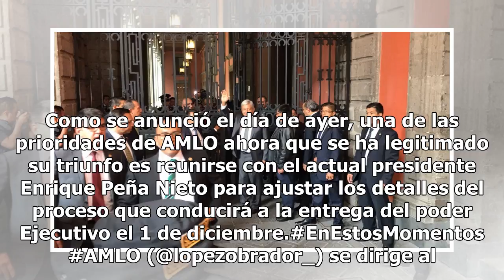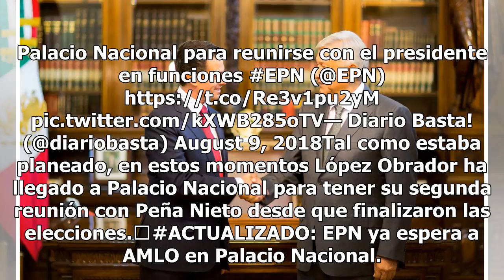AMLO llega a Palacio Nacional para reunirse con Peña Nieto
Tras la entrega de constancia de mayoría de votos que legitima a Andrés Manuel López Obrador como presidente electo de México, que se llevó a cabo ayer en las instalaciones del Tribunal Electoral del Poder Judicial de la Federación, inició oficialmente el periodo de transición entre el gobierno sali...